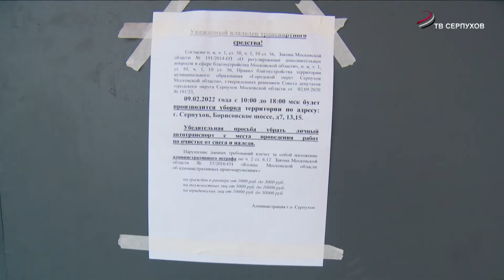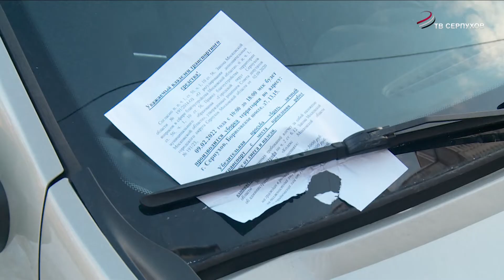За мешающую уборке снега машину могут наказать